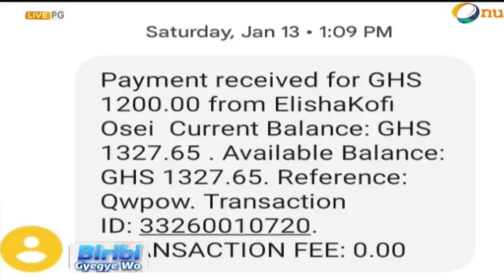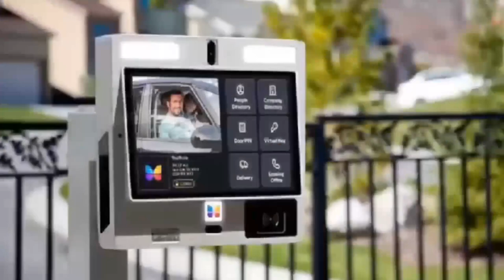Mona Gucci interviews Rashida Black Beauty on Pastor Prince Elisha Brouhaha